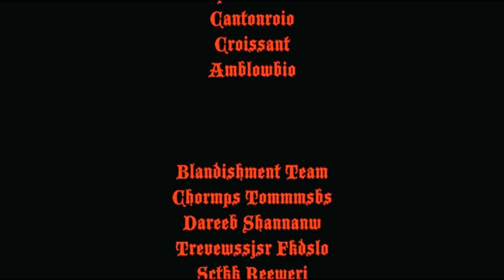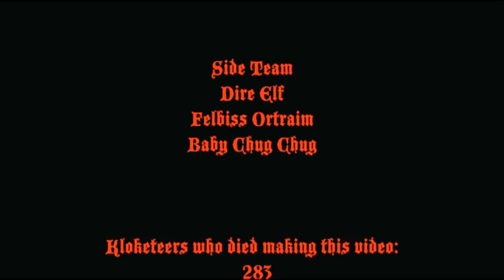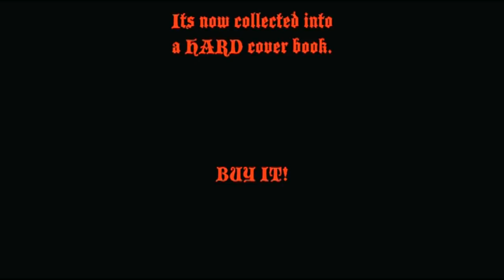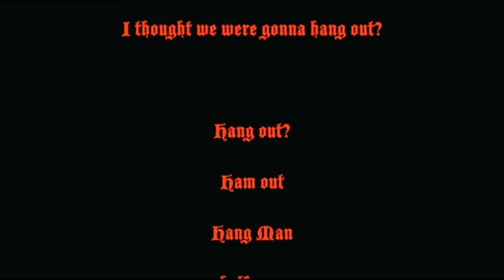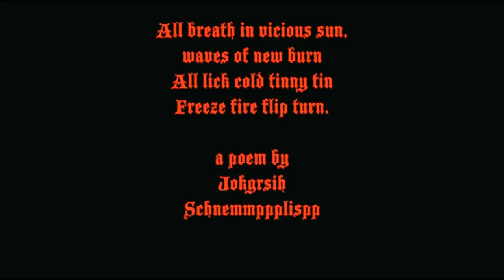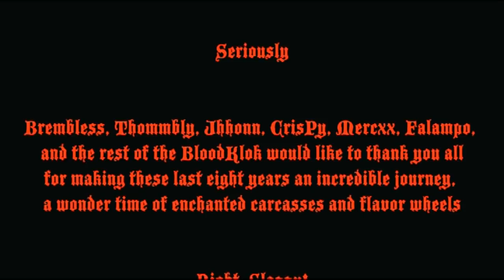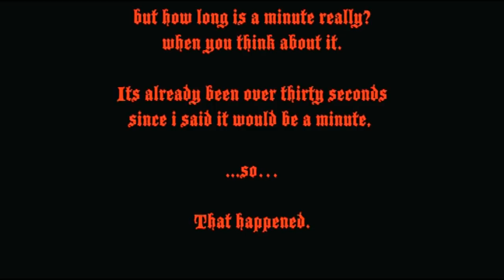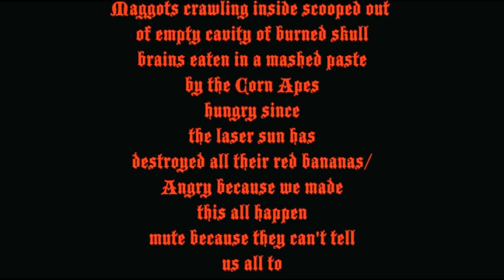Nathan Explosion Reads Shakespeare 2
All rights to true owners of this footage, i take no credit for it